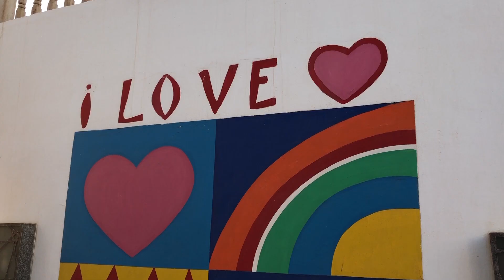Comment devenir digital nomade • Témoignage ABONDANCE 55555 • Julia Barnabot Bazin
❤ ABONDANCE 555555 ❤

 ❤ Qui suis-je ?
Je suis Julia, mentor pour les femmes qui veulent REALISER DES PROJETS D'ENVERGURES. Ma zone de génie, SAVOIR MANIFESTER et CONCRETISER ce que vous voulez dans votre vie, BOOSTER VOS PROJETS grâce à une profonde transformation personnelle.

❤ Vous voulez découvrir  : "CHANGE DE VIE & KIFFE TA LIFE"  mon livre de 240 pages et 53 clés, comprendre comment je suis passée d'architecte à prof de Yoga et coach expatriée au Maroc ?

 ❤ Vous désirez Transformer votre relation à l'argent : ABONDANCE 55555 est pour Vous !

❤ On me surnomme Princesse du Voyage ici dans le SAHARA
• Toutes les infos Princesseduvoyage